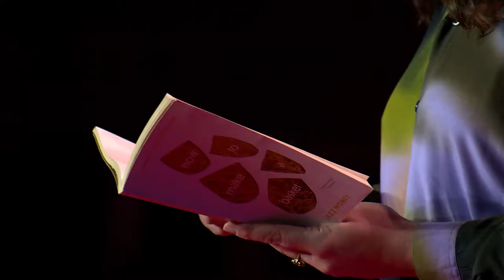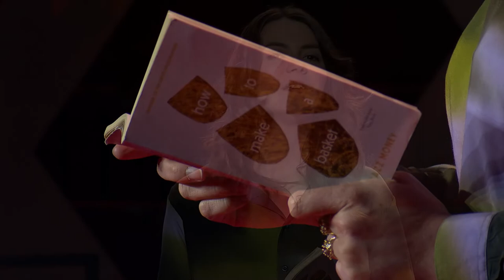Bila, A River Cycle | Jazz Money | TEDxSydney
A beautiful performance from writer and poet, Jazz Money. Working across different mediums, Jazz’s practice is centred around questions of narrative and story – place memory, First Nations memory, colonial memory and the stories that we tell to construct national and personal identity. Jazz Money is a poet and artist of Wiradjuri heritage, a fresh-water woman currently based on sovereign Gadigal land. Her practice is centred around the written word while producing works that encompass installation, digital, film and print. Jazz’s writing has been widely performed and published nationally and internationally. Her David Unaipon Award-winning debut poetry collection ‘how to make a basket’ was published in 2021 by University of Queensland Press. This talk was given at a TEDx event using the TED conference format but independently organized by a local community.